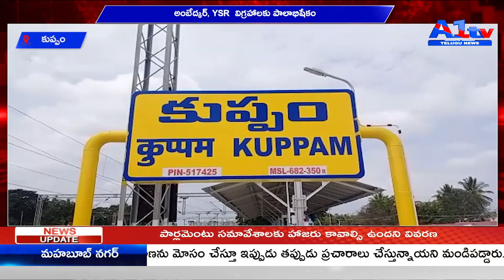కుప్పం అంబేద్కర్, YSR విగ్రహాల‌కు పాలాభిషేకం || A1TV TELUGU